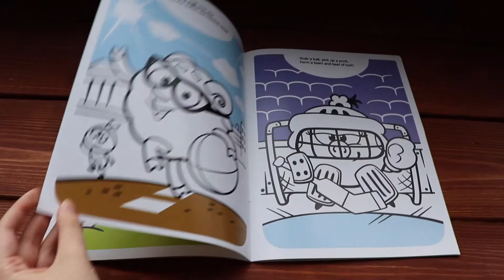„Zdrave navike“- 4D bojanka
Pored učenja, možeš da postaneš i dizajner. Napravi jedinstvenog Smešarika, oboj ga omiljenim bojama i oživi.

Uživaj sa omiljenim junacima! Kada ga oživiš možeš i da se uslikaš sa njim.